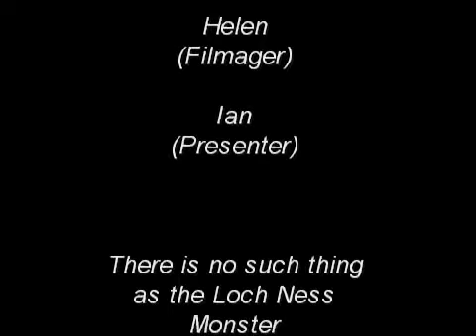Loch Ness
A quick Webi~sode of Loch Ness. Two minutes of stupidity.